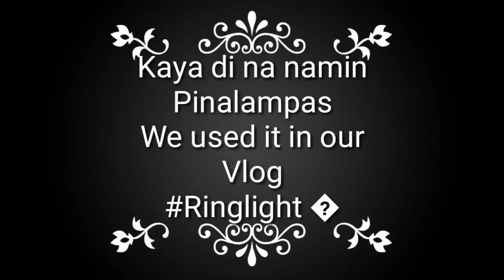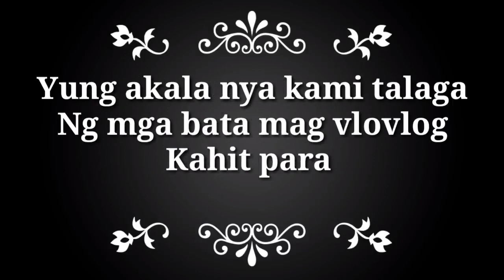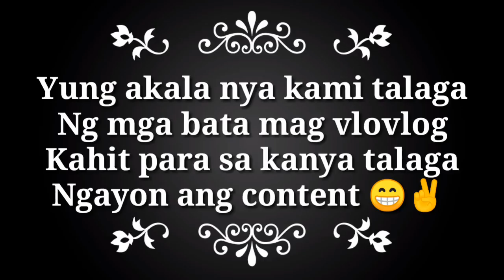Wag basta basta kainin vlog #91